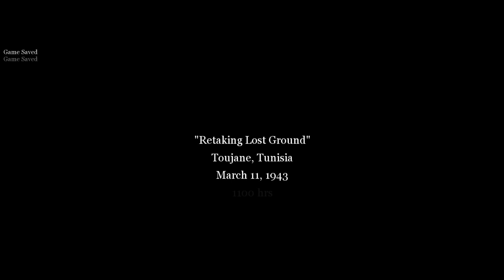Call of Duty 2 - Chapter #6 - Rommel's Last Stand (2/3) - Retaking Toujane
Call of Duty 2 - - Chapter #6 - Rommel's Last Stand Part 2

Call of Duty 2 is a first-person shooter that has a single-player story mode and a multiplayer mode. The player takes on the roles of several Allied protagonists in specific missions during World War II. The player can crouch and lie prone, and is able to scale low walls and other obstacles.

Developer: Infinity Ward
Publisher: Activision
Release date: October 25, 2005
Genre: First-person shooter
Mode: Single-player, multiplayer

● Platform: Windows PC (Also available for mobile, Xbox 360 and OS X)